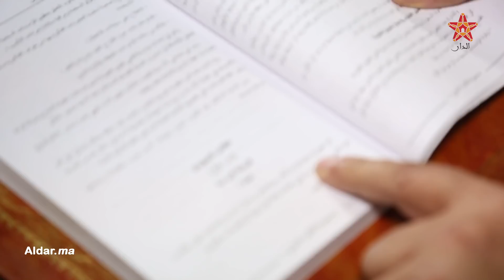بعد زلزال قضية دنيا بطمة.. هذه عقوبات الابتزاز والتشهير على مواقع التواصل الاجتماعي